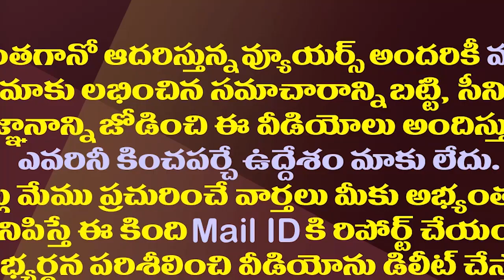టీడీపీ జనసేన పొత్తు చిత్తు చేసేలా జగన్ పైఎత్తు| YS Jagan New Political Strategy Against TDP Janasena